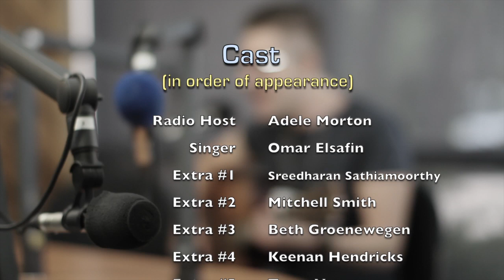"Stay" - Omar Elsafin (music video)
Omar Elsafin performs his breakout single "stay" that the public rejoice and sing out the lyrics to.

Future History Projects Links

Thanks to all the extras who attended to the shoot!

Thanks to Casey Radio!